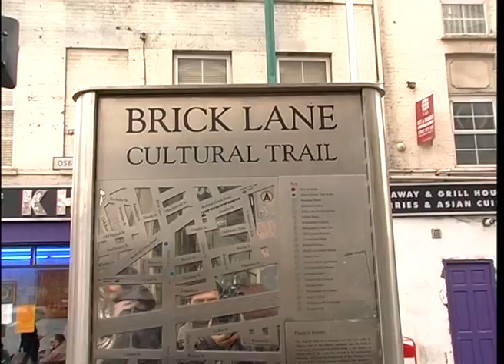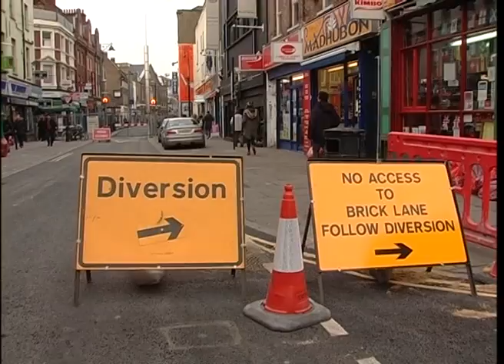Bangla tv news Bricklane road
Banglatv news 17 februarya